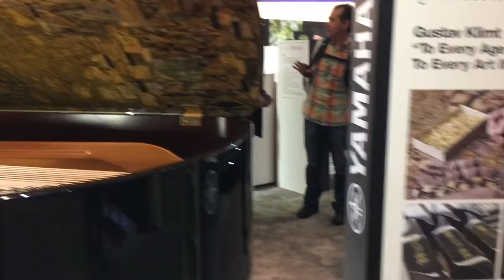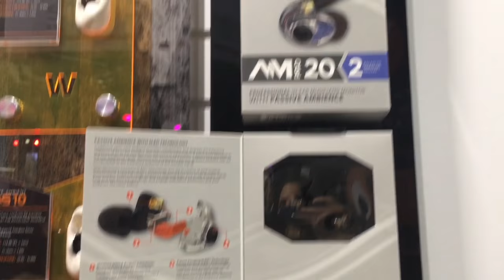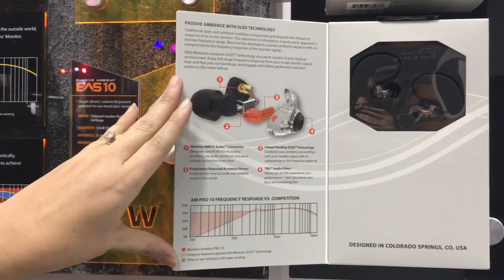Impressions of NAMM 2017 - Day one - Yamaha - Dorico - Richie Sambora and Orianthi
Here's a vlog from this past Thursday, my first of two days at the NAMM (National Association of Music Merchants) conference at the Anaheim Convention Center. See if you can spot RSO (Richie Sambora and Orianthi)! Also seen: more EDM than ever before, a Christian concert, Daniel Spreadbury of Steinburg's Dorico music notation team, the Yamaha empire, an in-ear explanation from Westone, the future of drumming and more... Stay tuned for day two!